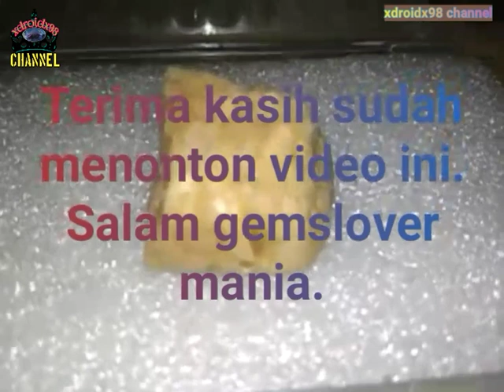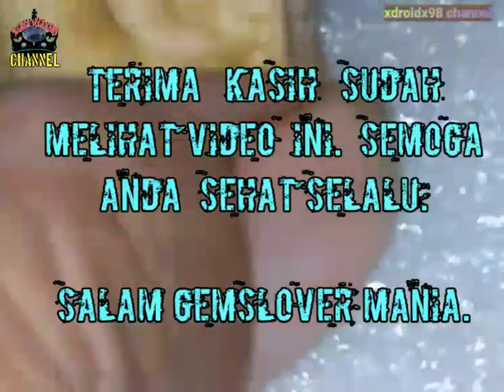bongkahan batu orange kemerahan